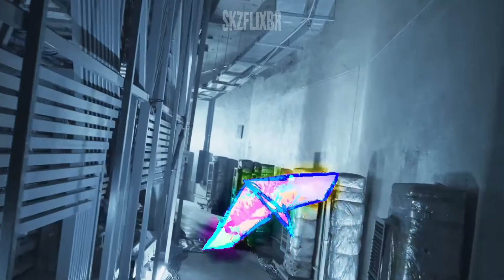(LEGENDADO/LETRA) Stray Kids MAXIDENT UNVEIL TRACK 3-3 Can’t Stop (Seungmin, I.N) [1080p]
Stray Kids ‹MAXIDENT› UNVEIL : TRACK 3-3 "나 너 좋아하나봐 (승민, 아이엔) (Can’t Stop (Seungmin, I.N))"

O processo de tradução se deu coreano e inglês para o português, qualquer erro nos perdoem e/ou comuniquem no Twitter.